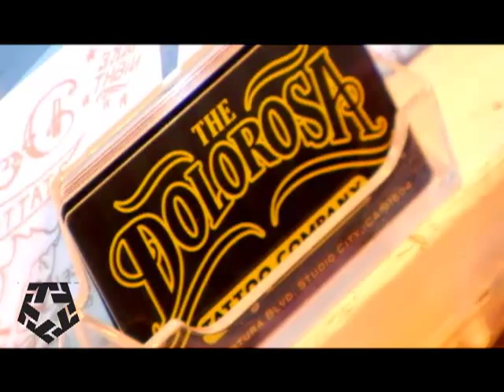Alex Garcia Interview